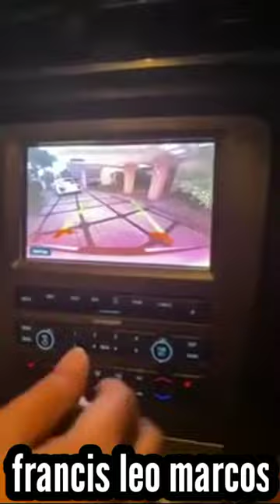FRANCIS LEO MARCOS bilyonaryo challenge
credit to: Francis Leo Marcos